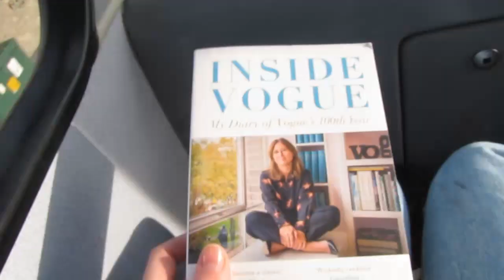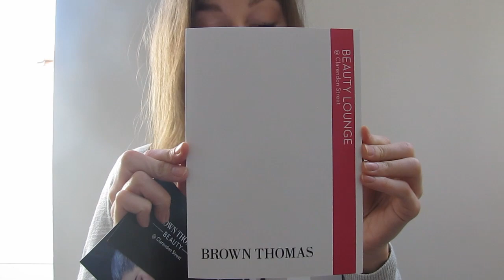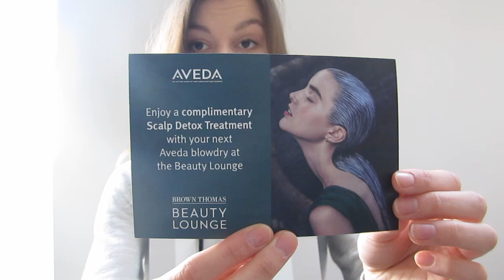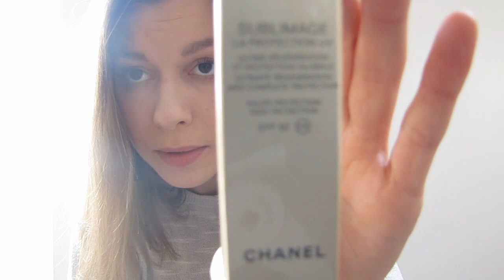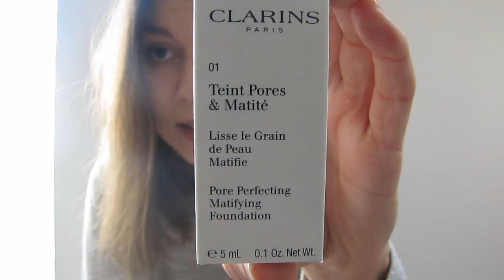Vlog 1: Brown Thomas Beauty & Styling Event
I am really excited to finally share my first vlog with you as it is something I have been meaning to do for a while.

On my first vlog I will take you with me to Brown Thomas in Dublin, to attend a Beauty and Styling Event with Make-Up Artist Elena Costello and Instagramer Lauren Bejaoui. If you want to see the event in full, especially the make-up tutorial for flawless smokey eyes, go on my Twitter account, where you can rewatch the livestream I did of the event.

I hope you will enjoy my vlog and follow my progress in creating videos.
Love Aline...

About MatchaCouture:
Hi, my name is Aline and I am a Master student in Digital Marketing, at Dublin City University in Ireland. I have finally decided to jump into the cold water and start my own blog and various other channels about everything fashion and digital marketing related. I am really excited to start this journey and hope you will follow along!
Love Aline